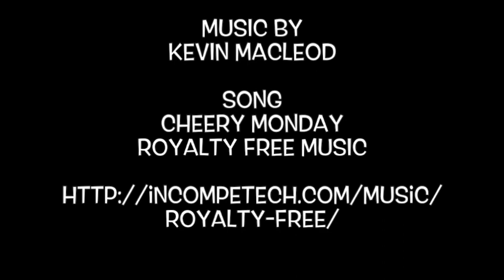Dali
Salvador Dali in uni-ball pens, copic pens, sharpie on bristol paper.